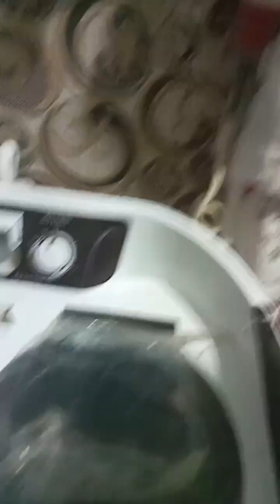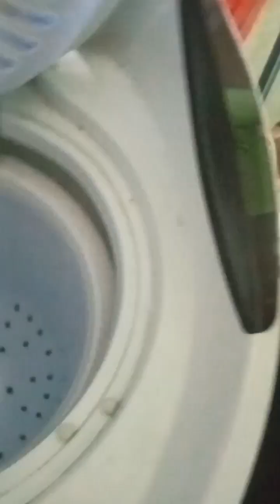अब वॉशिंग मशीन में कपड़े धोना हुआ आसान 😎😎एक बाल्टी पानी में कपड़े धोने की नई ट्रिक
वाशिंग मशीन में कपड़े धोने की नई ट्रिक